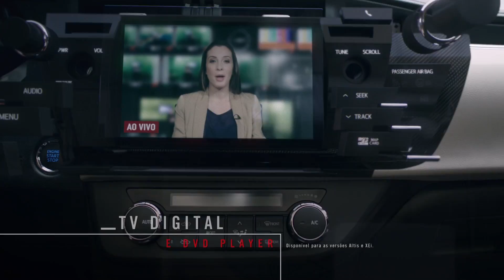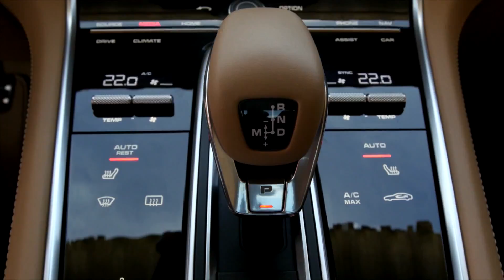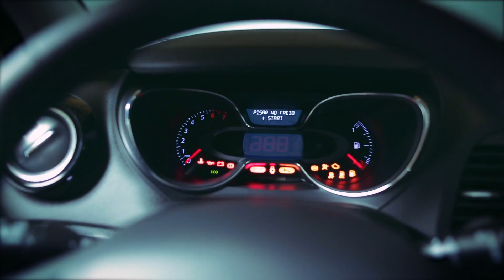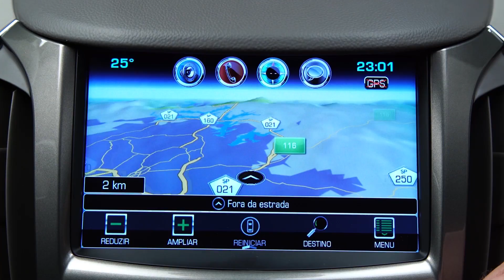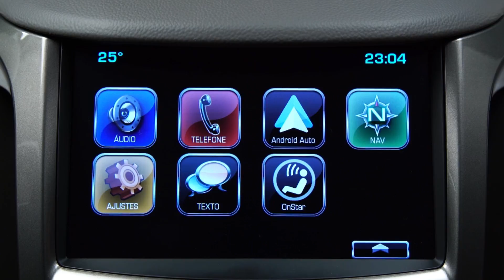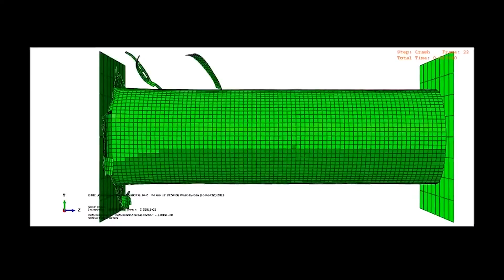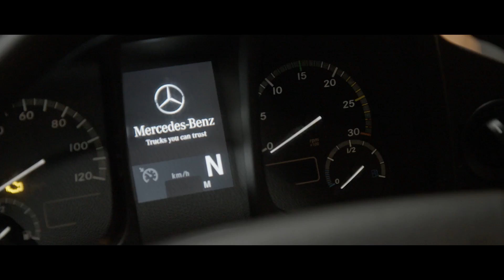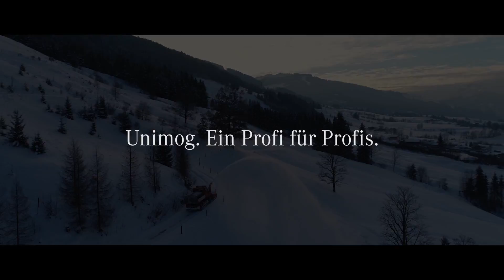Sport Motor TV - PGM 602